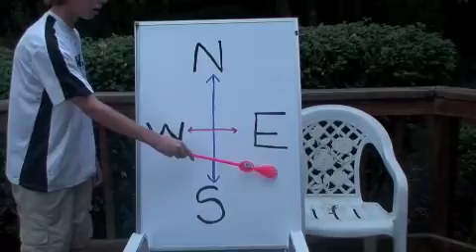Alpine Somerville Ortho Rap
Orthodontist video contest entry...funny..music